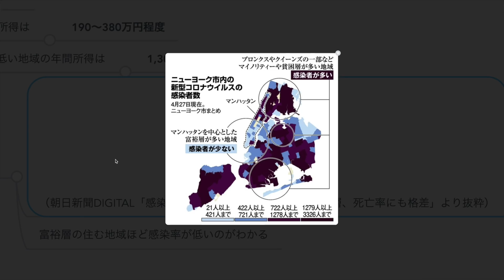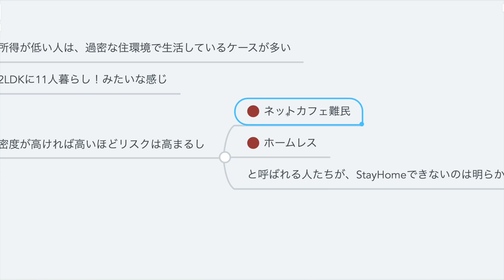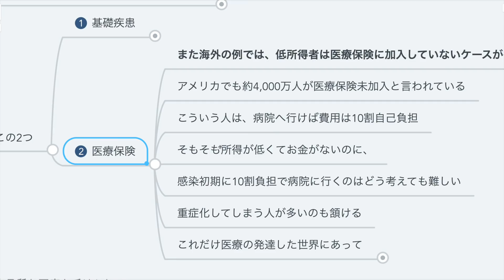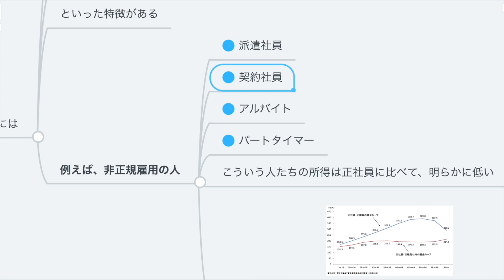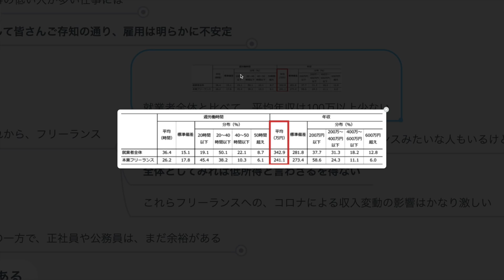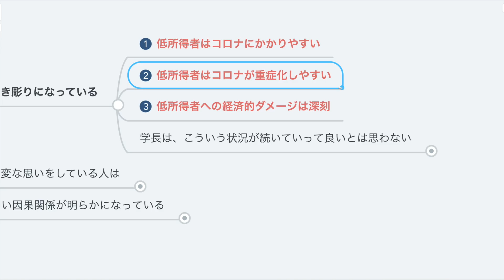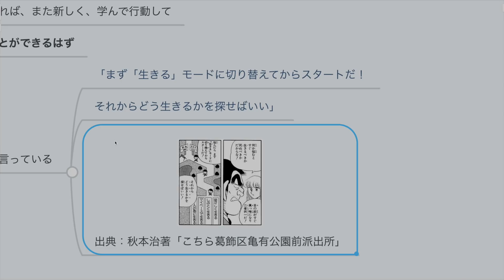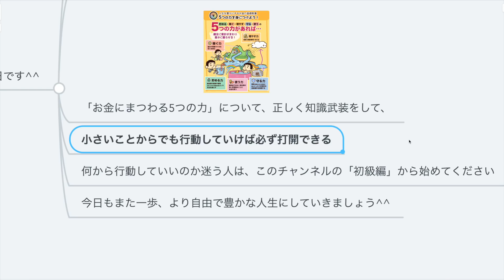第28回 【「感染症は平等」なんてウソ】コロナが明らかにした3つの現実【社会・トレンド】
★リベ大が本になります(6月19日発売)
Amazon

00:00 intro
00:19 今日の話題
01:03 ①低所得者はコロナにかかりやすい
01:58 └仕事
02:37 └住環境
03:43 ②低所得者はコロナが重症化しやすい
04:12 └基礎疾患
04:32 └医療保険
05:34 ③低所得者への経済的ダメージは深刻
07:25 まとめ

【参考記事】
朝日新聞DIGITAL「感染怖い…けど休めない　米国の貧困層、死亡率にも格差」

SankeiBiz「「貧富の差」浮き彫り　貧困地区の地下鉄は大混雑、富裕層は別荘地へ」

富士通総研「今こそ「日本的雇用」を変えよう(3)」

INTLOOP（株）「新型コロナウイルスのフリーランスへの影響　実態調査を実施」

『こちら葛飾区亀有公園前派出所 』
▼Amazon

【関連動画】
第26回 【対策アリ】外出自粛で起きる人間関係トラブル3選【社会・トレンド】